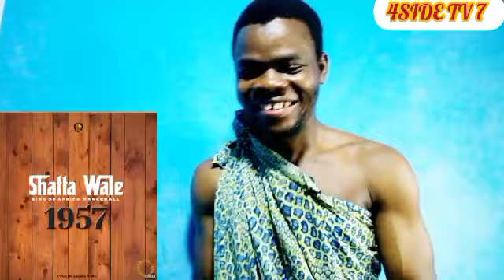SHATTA WALA - 1957 (REACTION) IS ON FIRE 🔥🔥🔥